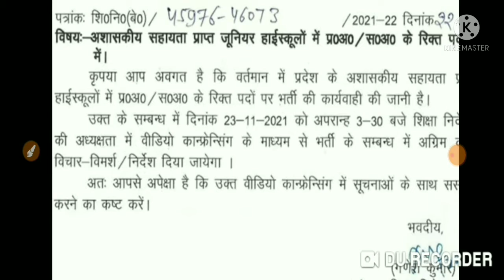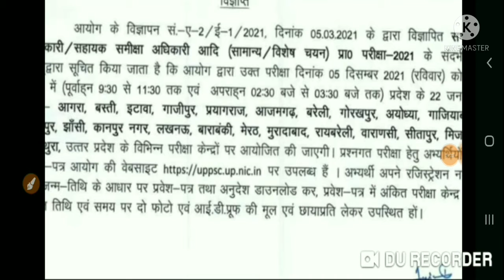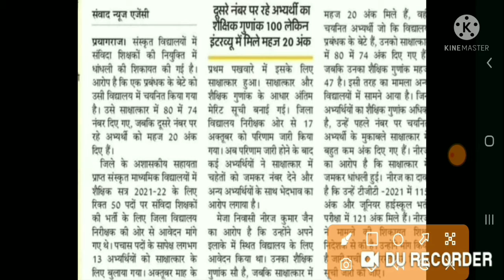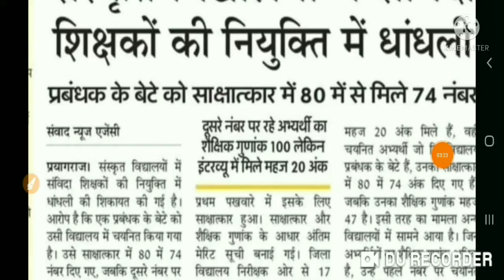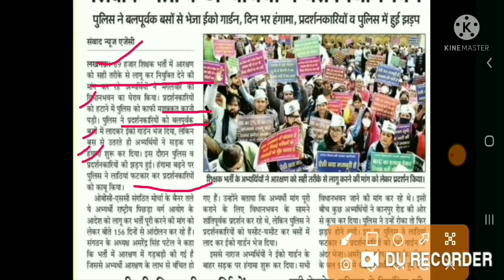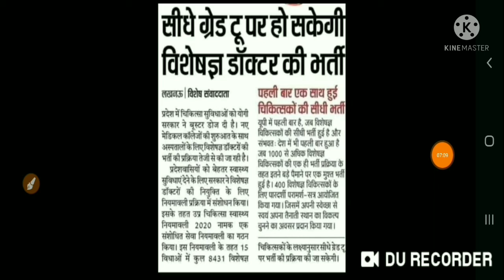RO/ARO-एडमिट कार्ड जारी 5 दिसंबर को परीक्षा।। बेसिक शिक्षा विभाग से विज्ञप्ति जारी ।।